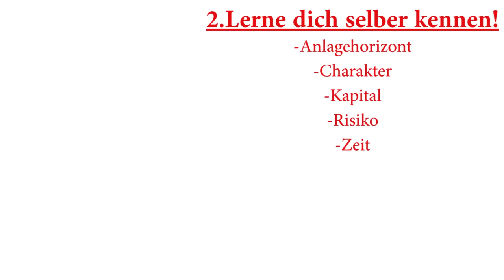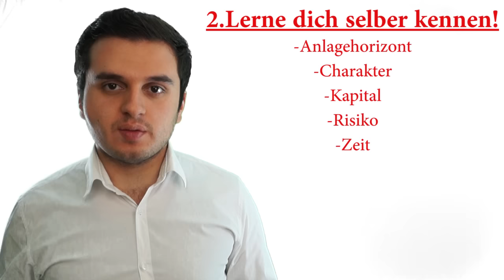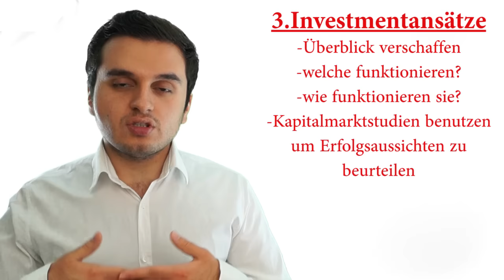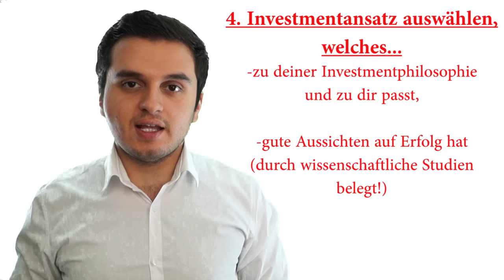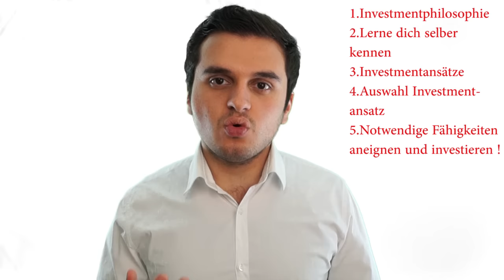Aktien für Anfänger! So wirst du ein erfolgreicher Investor! Investieren lernen in 5 Schritten.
Viele Anfänger und Interessierte sind sehr schnell überfordert, wenn sie sich mit dem Thema der Geldanlage auseinandersetzen. Es gibt verschiedene Ansätze, Anlageformen, Meinungen und auch viel Schwachsinn. Mit diesem Video möchte ich jedem, der sich mit den Themen Börse, Geldanlage, Investieren, Finanzielle Freiheit, Aktien etc. auseinandersetzen will, einen Leitfaden anbieten !!

Dieses Video ist ein Leitfaden zum Geld verdienen an der Börse. An der Börse kann man in verschiedene Anlageformen investieren: Aktien, Anleihen, ETF`s, Derivate etc. .
Außerdem gibt es hunderte Strategien, wie man investieren kann. Um mal einige weit verbreitete Investmentstrategien zu nennen: Value Investing, Growth Investing, passives investieren, Daytrading, antizyklisches investieren etc. . Das wichtigste beim investieren ist, dass man eine geeignete und funktionierende Investmentstrategie auswählt und diese konsequent umsetzt.

Den Weg zum erfolgreichen Investor habe ich in 5 Schritte aufgeteilt. Zu jedem Schritt wirst du auf meinem Kanal eine Playlist finden. Je nachdem wie weit wir schon fortgeschritten sind, werden sich die Playlists nach und nach mit Videos füllen. Das investieren an der Börse erfordert sehr oft starke Nerven, Disziplin, Motivation, Engagement und auch kritisches Denken. Mit meinem Kanal möchte ich dich auf deinem Weg zum erfolgreichen Investor und hoffentlich auch zu deiner finanziellen Freiheit begleiten